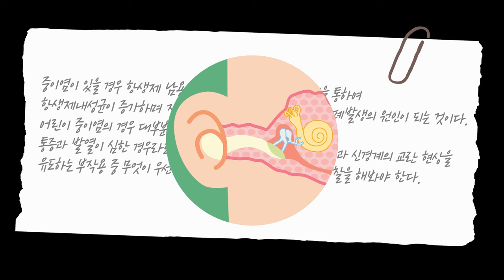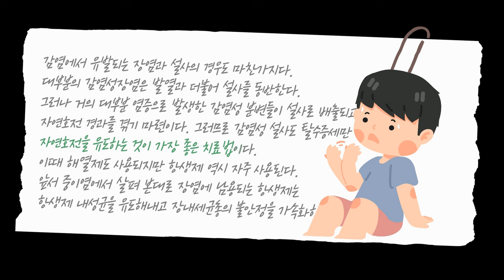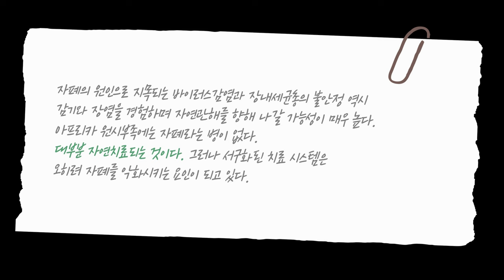감기와 자폐 4 - 장염, 중이염 치료도 자폐증 악화 요인 중 하나!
읽어주는 닥터토마토 칼럼 : 감기와 자폐 4
장염, 중이염 치료도 자폐증 악화 요인 중 하나!

자폐증 치료 정보의 모든 것

autism korea 에서 만나보세요.

중이염 감염 및 항생제 치료는 자폐스펙트럼장애 발병 위험과 관련이 있다.

덴마크에서 전체 인구를 대상으로 중이염과 항생제 사용 및 그에 따른 자폐증 발병 위험 간의 상호 작용을 10년간 조사하였다.

그 결과 이전 중이염 진단으로 항생제 처방이 사용된 아동의 경우

10세 이전 자폐증의 절대 위험이 증가했다고 보고하였다.

중이염이 있을 경우 항생제 남용이 쉽게 이루어지는데, 이 과정을 통하여 항생제내성균이 증가하며

장내세균총의 불안정이 증가하여 자폐 발생의 원인이 되는 것이다.

어린이 중이염의 경우 대부분은 자연호전 경과를 보이게 된다.

통증과 발열이 심한 경우라도 항생제를 사용해서 얻을 수 있는 이익과 신경계의 교란 현상을 유도하는 부작용 중

무엇이 우선되어야 할지 우리는 진지하게 재성찰을 해봐야 한다.

감염에서 유발되는 장염과 설사의 경우도 마찬가지다.

대부분의 감염성 장염은 발열과 더불어 설사를 동반한다.

그러나 거의 대부분 염증으로 발생한 감염성 분변들이 설사로 배출되고 나면 자연호전 경과를 겪기 마련이다.

그러므로 감염성 설사도 탈수증세만 예방하면서 자연호전을 유도하는 것이 가장 좋은 치료법이다.

이때 해열제도 사용되지만 항생제 역시 자주 사용된다.

앞서 중이염에서 살펴 본대로 장염에 남용되는 항생제는 항생제 내성균을 유도해내고 장내세균총의 불안정을 가속화하게 된다.

이는 당연히 자폐 발생과 악화의 원인으로 이어지게 된다.

성장기 어린이가 바이러스 감염이나 세균성 감염을 경험하며 이를 극복하는 과정은 단지 열이나 통증이 해결되는 것만은 아니다.

미성숙한 중추신경계가 면역적으로 성숙해지며 조직학적으로도 성숙해지는 과정으로 이어지는 것이다.

화학적으로 합성해낸 제약의 등장과 해열제 및 항생제의 과다 남용 상태는, 이런 신경계의 성숙 과정을 방해 왜곡하고 있는 것이다.

자폐의 원인으로 지목되는 바이러스 감염과 장내세균총의 불안정 역시 감기와 장염을 경험하며 자연관해를 향해 나갈 가능성이 매우 높다.

아프리카 원시부족에는 자폐라는 병이 없다.

대부분 자연치료되는 것이다.

그러나 서구화된 치료 시스템은 오히려 자폐를 악화시키는 요인이 되고 있다.